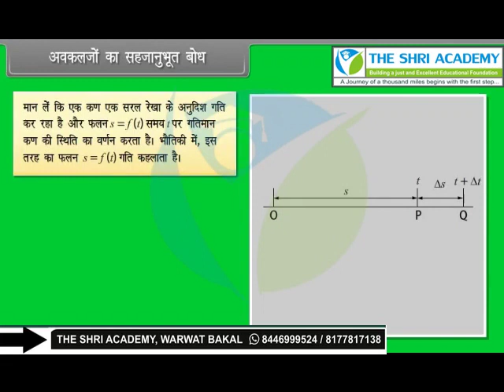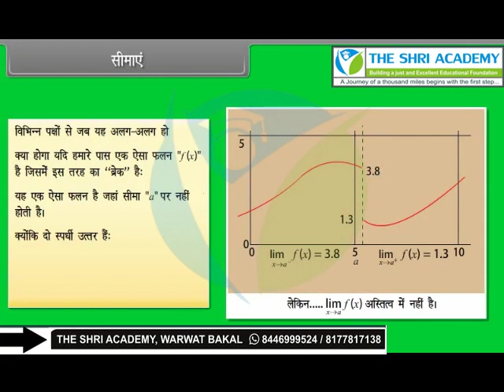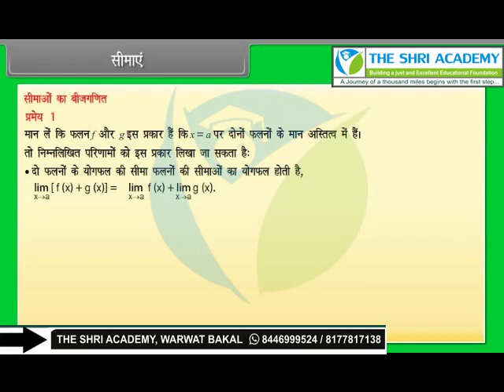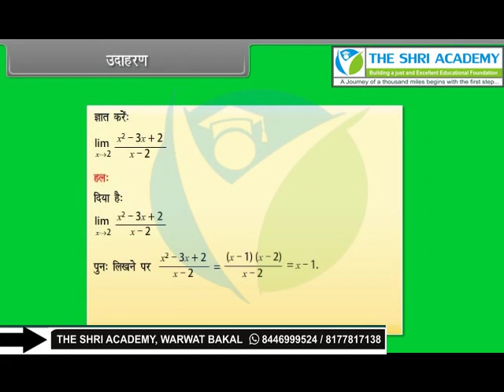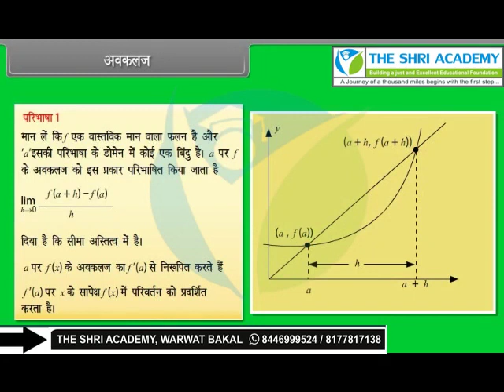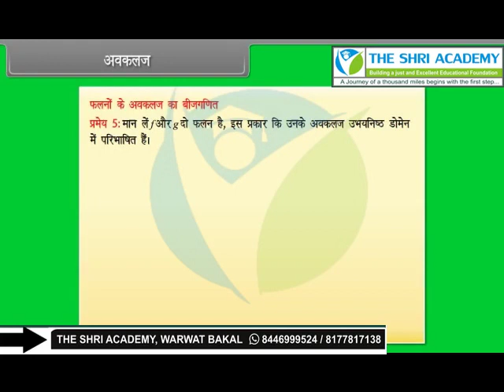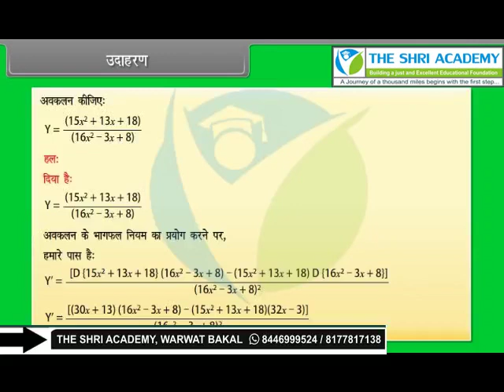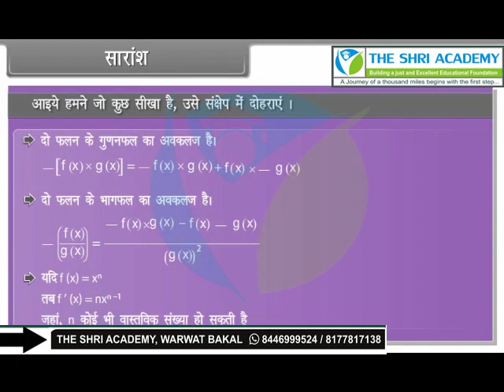Limits and Derivatives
class 11th hm math limits and derivateves